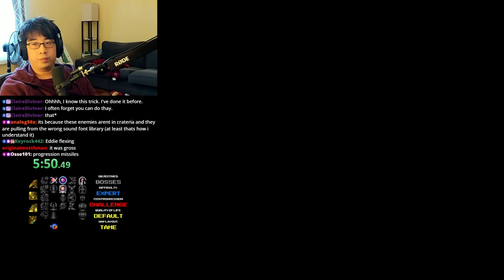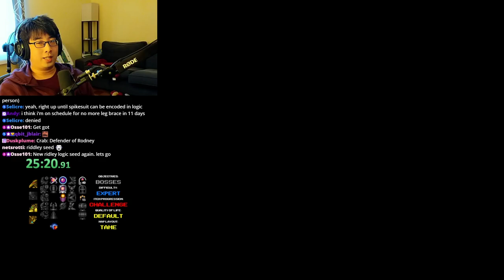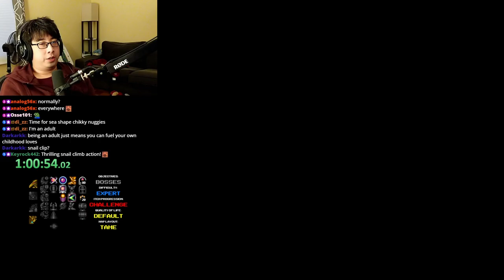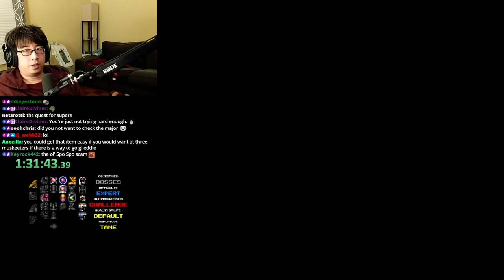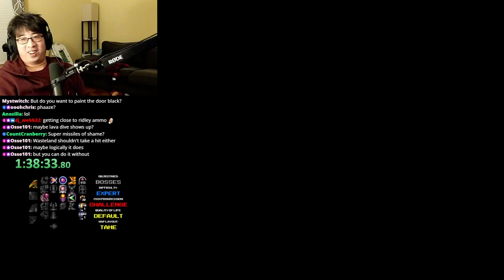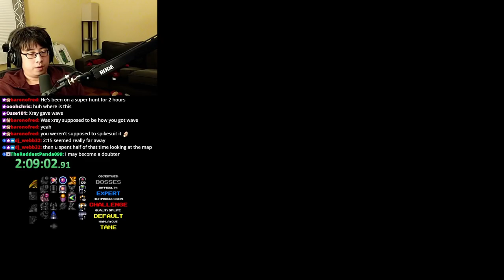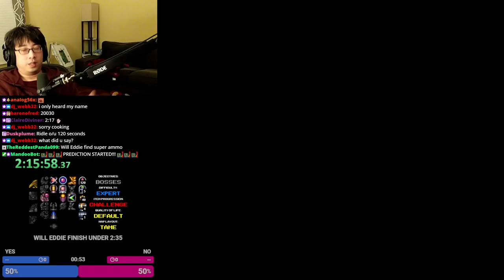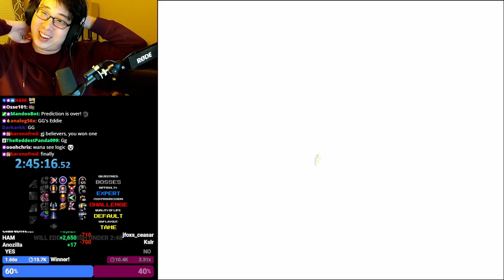WHERE ARE MY SUPER MISSILES?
Timeline
00:00:00 Intro
00:00:22 Start
02:26:24 Spoiler Log Review